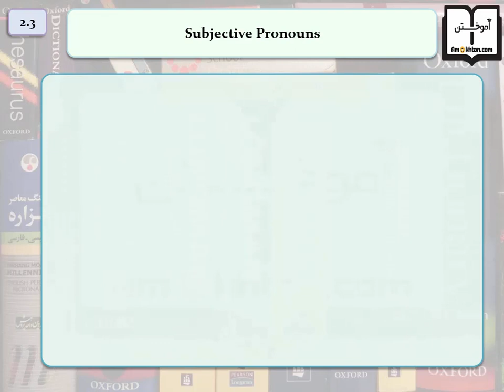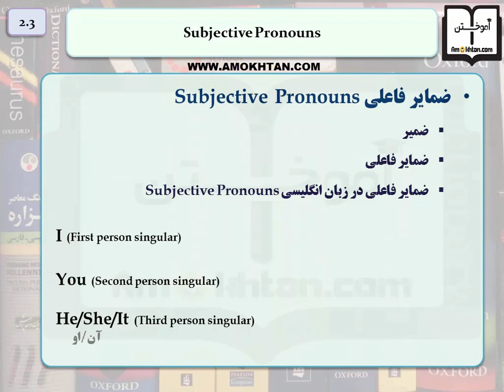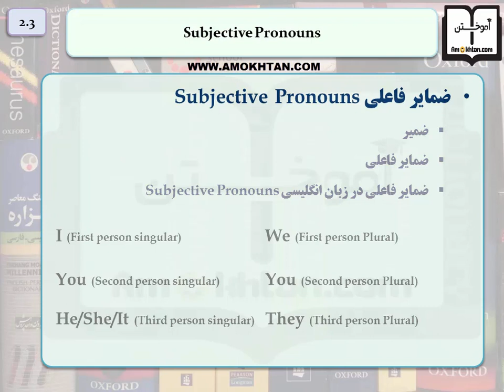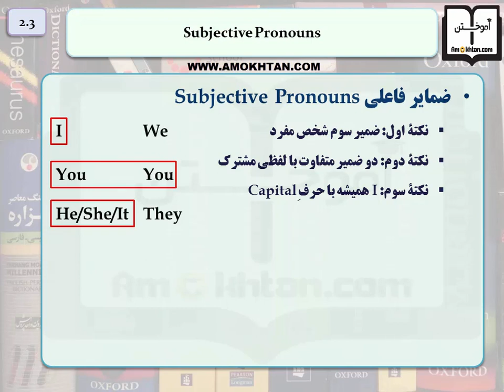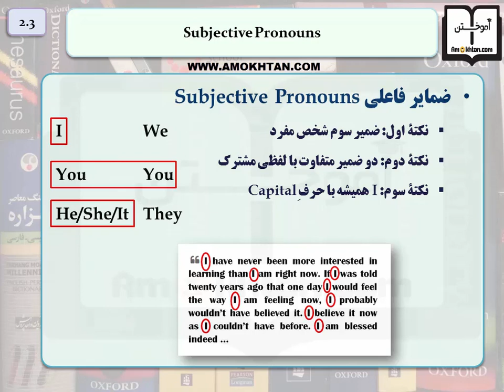ضمایر فاعلی در زبان انگلیسی | سایت آموختن